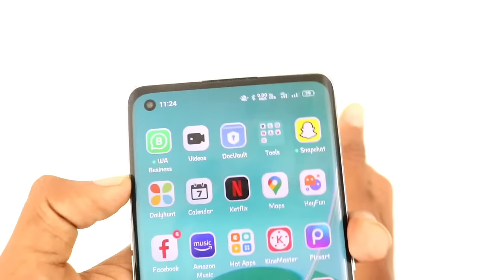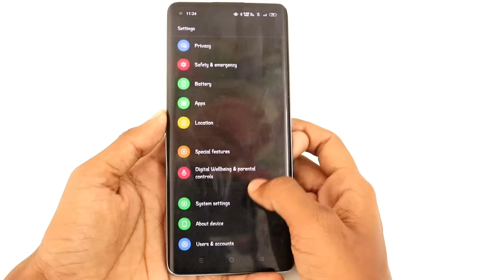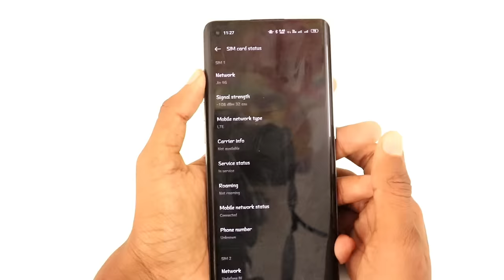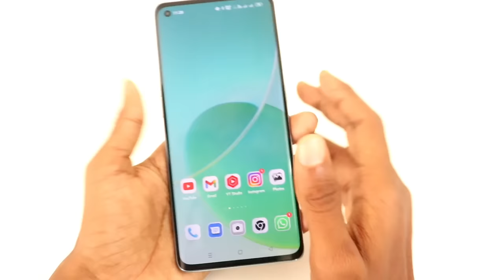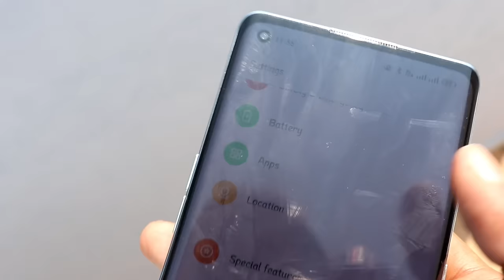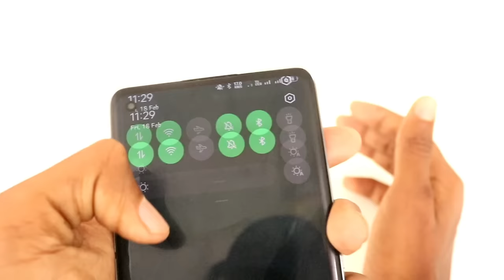இன்டர்நெட் மின்னல் வேகத்தில் செயல்பட இதை பண்ணுங்க | How to Increase Internet Speed in Tamil | SURYA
How to Double your Internet Speed with APN , Setting and more in Tamil Tech - We will see both Mobile network like JIO , Airtel , BSNL , Vodafone and Wifi too | Surya Tech